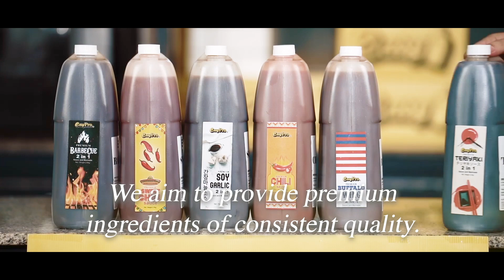Easy Brand PH Corporate Profile 2022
We Make It Easy!
We are pleased and more than honored to serve all your needs in the food service businesses and we are excited to help you write your own success story!
Watch the video to know more on what makes us the perfect partner to start and grow your food business.